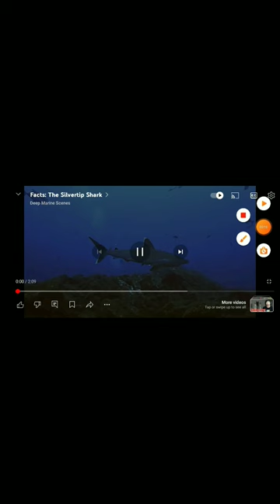type of shark season 2 part19